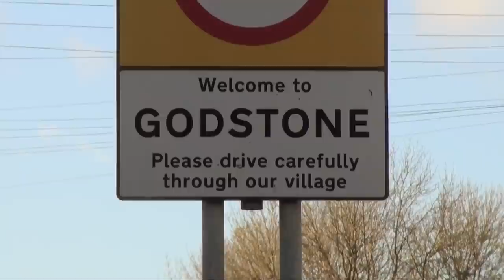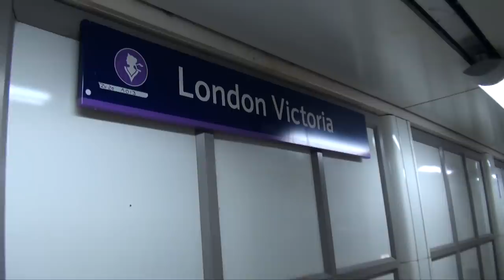HARTSTIKKE DOOF (Met Tim Hofman) - Tijdreizigers #1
In Tijdreizigers liften we een bepaald aantal minuten naar een onbekende bestemming. Daar voeren we een opdracht uit, deze keer bedacht door Tim Hofman.

We zijn erg benieuwd wat je van de eerste aflevering vindt!